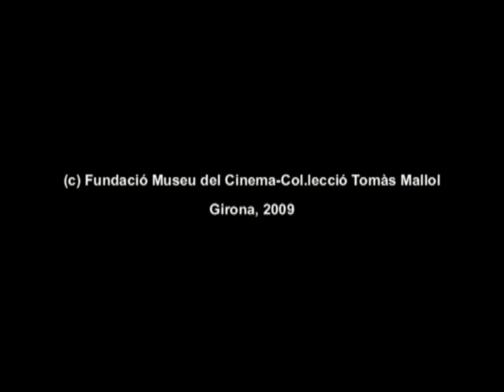Cinematographe Lumière. Museu del Cinema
Virtual recreation of how the cinematograph run, invented by the Lumière brothers in 1895. Video produced by the Museum of Cinema (Girona).
Recreació virtual del funcionament del Cinematògraf inventat pels germans Lumière. Vídeo realitzat pel Museu del Cinema (Girona).